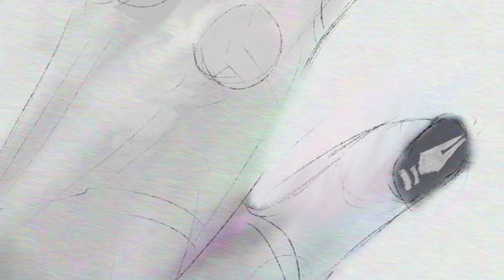Golden Time Talent | 28 Season | Pogaday Kreyft Elizabeth | FASHION ILLUSTRATION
Имя участника или коллектив: Pogaday Kreyft Elizabeth

Страна: Russian

Город: Abrau — Durso

Название конкурсной работы: Дизайнер «Венец Моды»

Размеры работы: 2798 х 2483 | 10 : 8

Материал исполнения: iPad

Технология изготовления: Procreate

История создания работы: Основная работа в данный момент   дизайн, учусь и работаю в сфере моды и искусства
Планирую поступать на дизайн и возобновлять работу модели
Представленная работа мое основное направление сейчас

Дизайн был придуман лично мной, и обозначает дизайнера с востока
Работала по задумки человека ориентировалась на себя
Человек был вдохновлён мной и моей работой дизайнера

Мое предложение было в качестве подарка создать работу - дизайн
Чему она было очень и очень рада и человек сказал наперёд что данная работа для неё знаковый подарок

После создания и завершения работы был воссоздан дизайн на длинные заострённые ногти
После она носила их  с радостью для себя

Повлияло на создание дизайна как мой образ дизайнера, так культура медиа и субкультура и Восток.

Педагог: Наталья Пророк

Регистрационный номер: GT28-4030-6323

Номинация: Fashion Illustration

28 Season

Участие в других конкурсах и фестивалях / творческие достижения: Я занималась индивидуально с хорошим преподавателем в детстве не посещая художественную школу
Тогда были жанры Анималистики и Натюрморта
Возраст от 3 самостоятельно и  5 лет с преподавателем

После я прекращала на 2 - 6 года писать
Возраст срыва 11 лет

И после возобновления игры влечёности искусством
Начала самостоятельно осваивать материал по программе  и рисовать
сейчас в жанрах фешн и портрет
Изучаю самостоятельно направления связанные с людьми и строением человека
Погружаюсь в сферу фешн и готовлюсь рисовать как для себя  так и для конкурсов

Пробую  возобновить  жанры Натюрморт либо  Анималистику